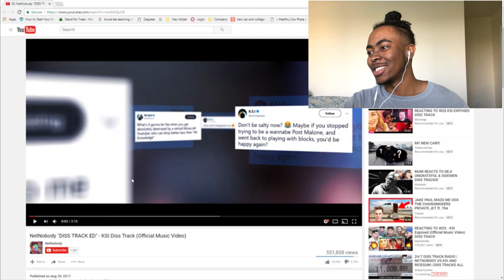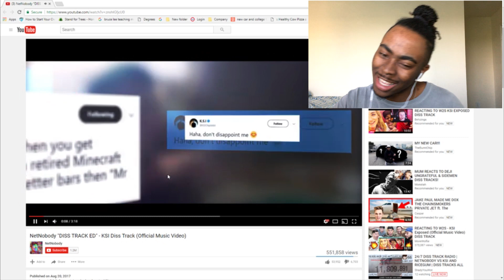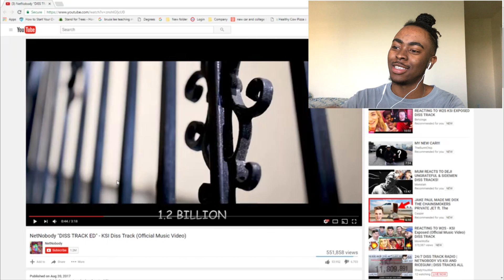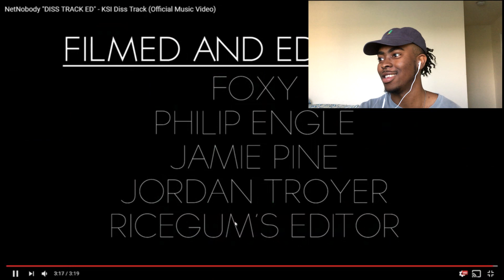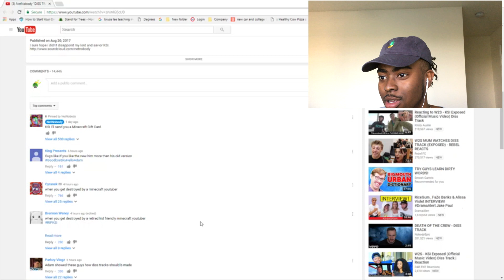NetNobody "DISS TRACK ED" - KSI Diss Track (Official Music Video)|Reaction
In this video  comes NetNobody straight for ksi's head. But it wasn't as fire as i expected. I still hope ksi reply's This is my reaction.

My mom's jewelry she makes by hand and my custom t-shirts

Music
 Cotarvoid - Lacuna: